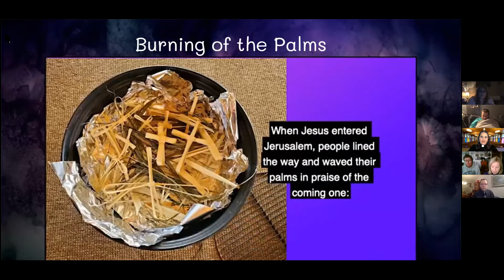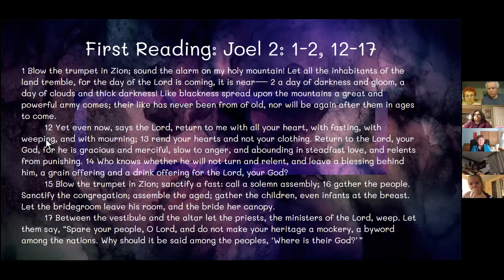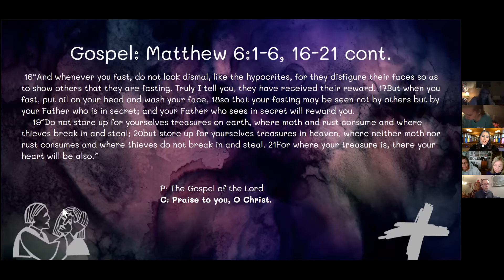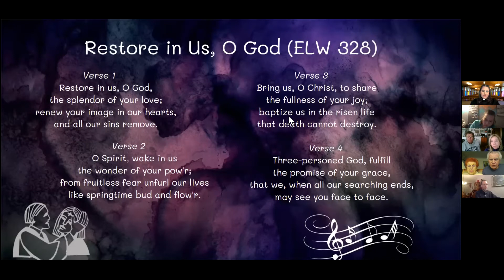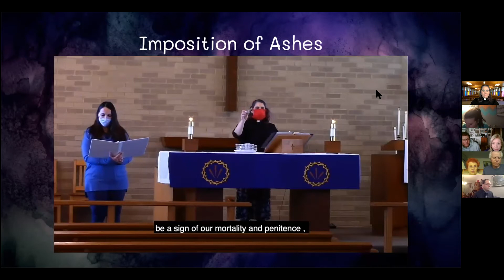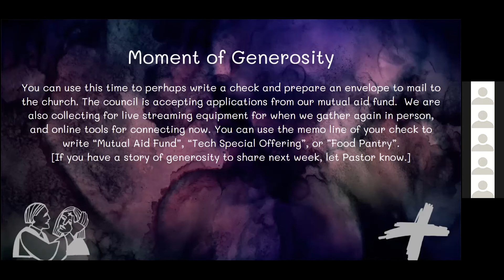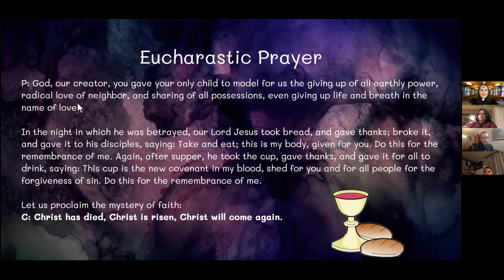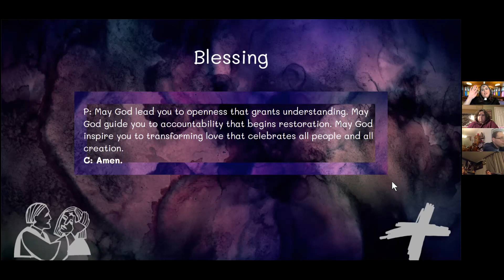2/17/2021 Ash Wednesday Worship Service